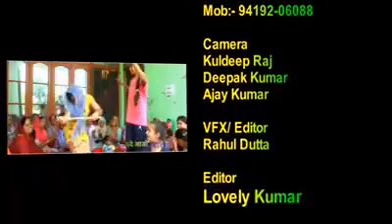KASG ( कुद ग्रां दा प्रोग्राम तुन्दी सबने दी नज़र)